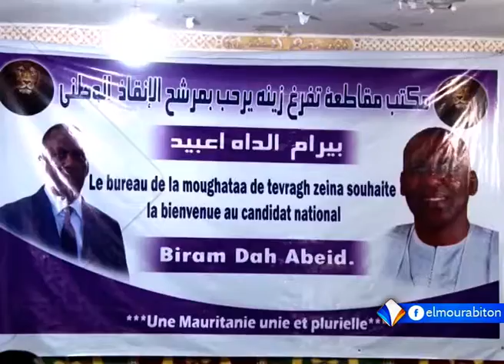Xibaar yi 25-05-2019